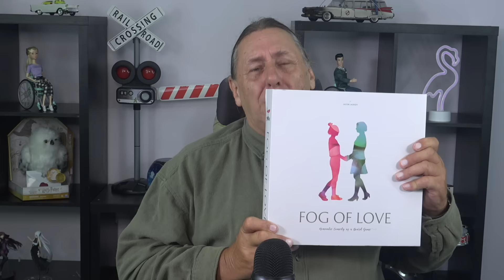Inclusive Marketing on the Rise - Finally!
It appears that companies are finally beginning to see the value of inclusive marketing.

Accessible Globe TV  is a weekly program (with occasional supplementary shows in-between). The program will feature current affairs issues from around the globe on all areas of disability. We are looking for reporters and presenters from all areas of the world.

ACCESSIBLE RESORTS